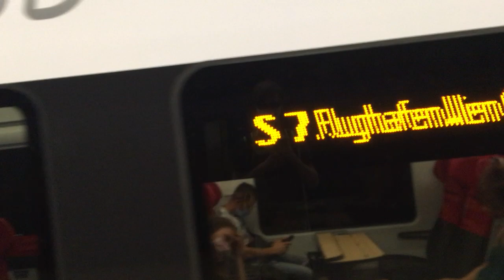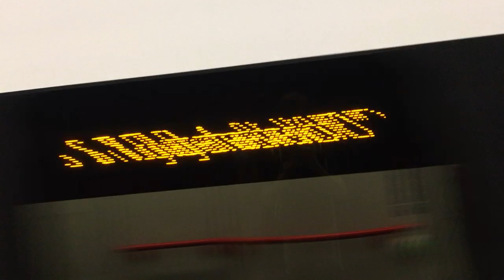Ein- & Abfahrt eines ÖBB 4746 bei Rennweg mit mittlerweile historischer Ansage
Diese Aufnahme stammt von der Haltestelle Wien Rennweg und wurde im Juni 2020 aufgenommen.